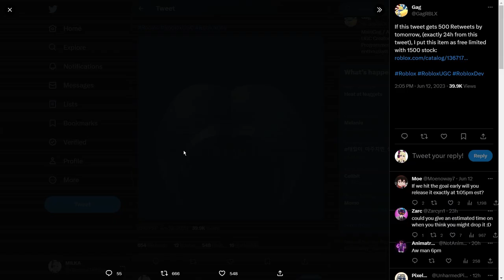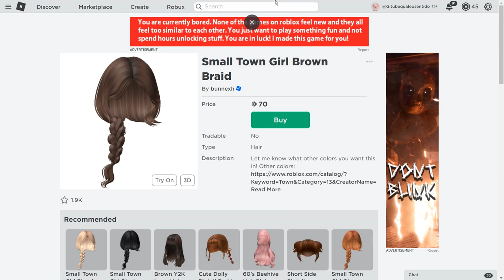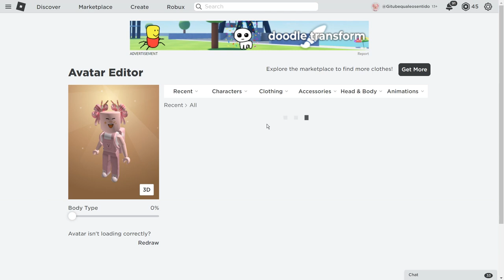NOVO CABELO LIMITED GRÁTIS NO ROBLOX ! 2023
Nesse video irei de mostrar como pegar o novo cabelo limited grátis no roblox,novos cabelos grátis no roblox e cabelos limited grátis -💜💜💜💜💜💜💜💜💜